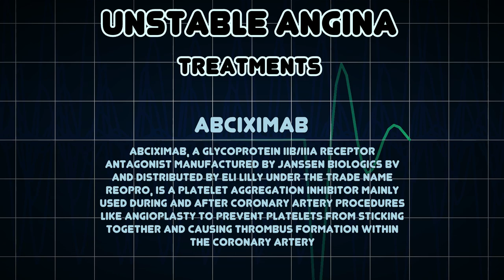Unstable angina (Medical Condition)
Symptoms, risk factors and treatments of Unstable angina (Medical Condition)

Angina pectoris (or equivalent type of ischemic discomfort) which has recently changed in frequency, duration, intensity, or occurs at rest